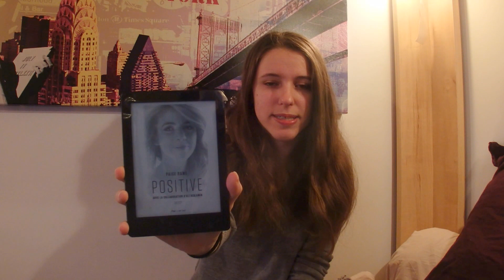Point Lecture Décembre 2016 #2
Livres présentés dans la vidéo :
- Young Elites, tome 1, de Marie Lu
- Le Chaos en Marche, tome 3 : La Guerre du Bruit, de Patrick Ness
- Un Soir de décembre, de Delphine de Vigan
- Positive, de Paige Rawl :
- Les Animaux fantastiques, de JK Rowling